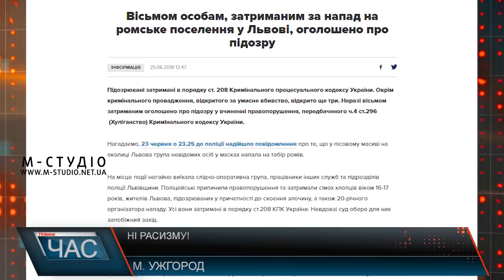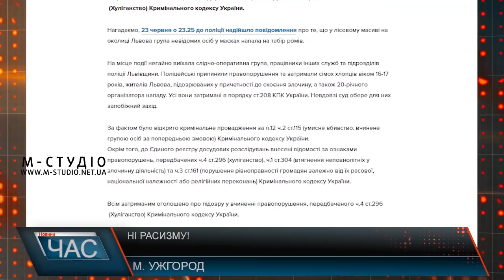«Ні расизму!»: в Ужгороді роми протестували проти погромів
До обласної адміністрації ромська громада вийшла, щоб сказати: «Ні расизму!» та на знак солідарності з постраждалими під час розгрома ромськго табору у Львові, який вважають замовним.